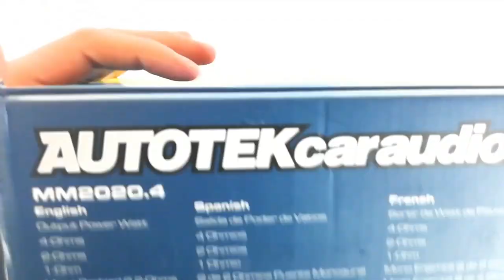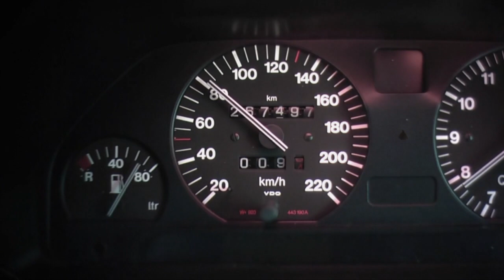UnBoxing - Autotek MM2020.4